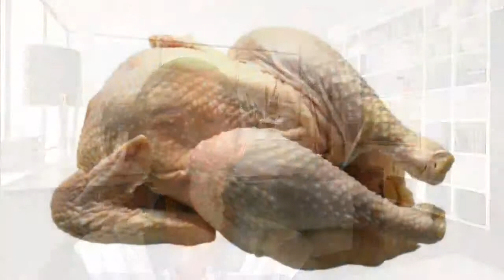Immune system Part 1 of 2. Its a top priority system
Your immune system is a priority system and there's times and phases in life that makes it prone to be "down" and you need more support.

For immune boosting products, consider Transfer Factor Plus or Tri factor Formula.